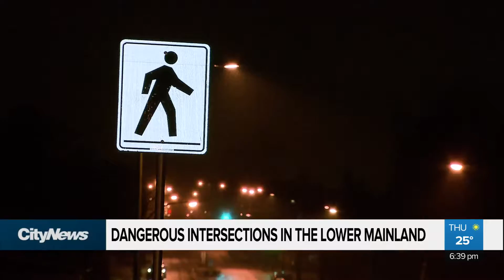Dangerous intersections in Lower Mainland